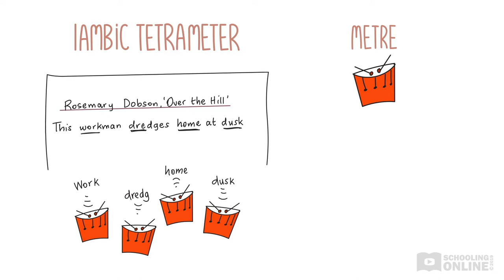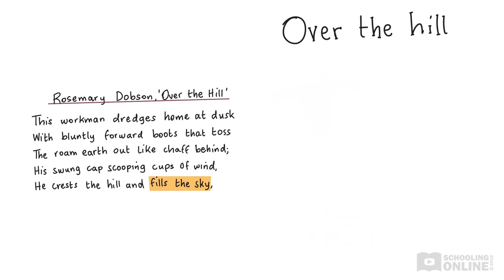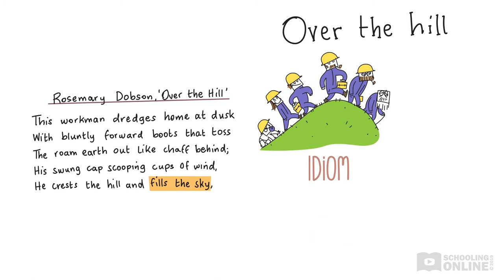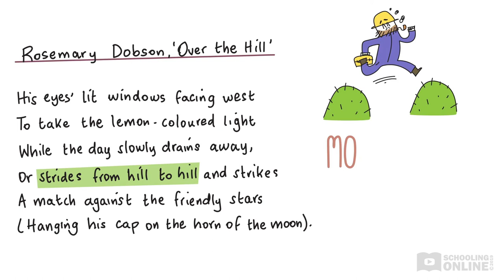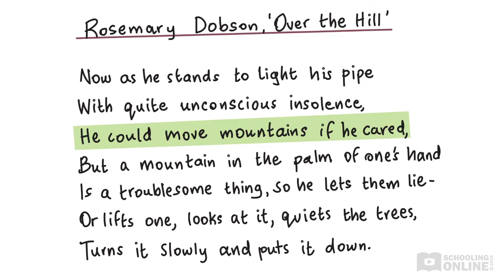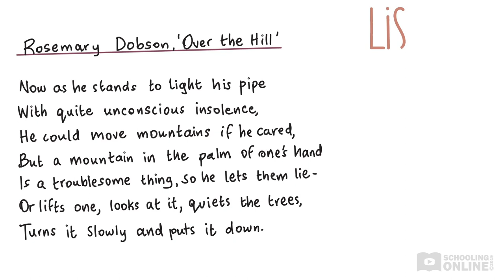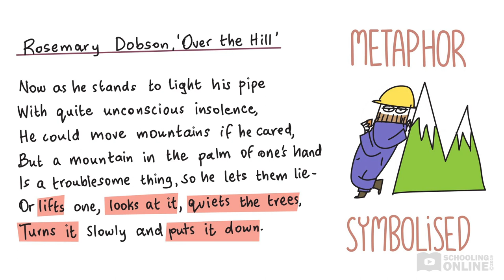Poem Analysis of Over the Hill by Rosemary Dobson Poetry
📺 Our analysis of Over the Hill Analysis goes through all the little details in each stanza of Rosemary Dobson's poem about the challenges of life.

Discover how Dobson uses the image of a workman on a hill to explore the experience of enduring life’s challenges.

It’s the end of a long day for a workman, trudging home at sunset. He pauses at the top of a hill to light his pipe, staring out at the land around him. Why does Dobson describe him as having “quite unconscious insolence”? Is it true that he “could move mountains if he cared”?

00:00:00 Introduction
00:01:00 Structure and form of Over the Hill
00:02:22 Finding meaning in the poem's title
00:03:15 Analysis of lines 1-5
00:07:23 Analysis of lines 6-11
00:12:52 Analysis of lines 12-18

Please note that in the third line of the poem (shown at 01:24 – 01:43, and 03:38 – 07:46), “roam” should actually be “roan”.